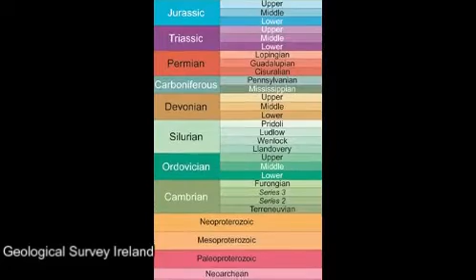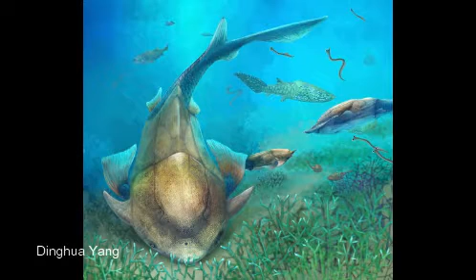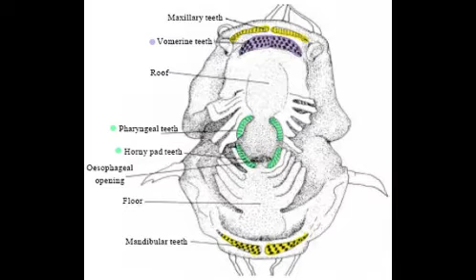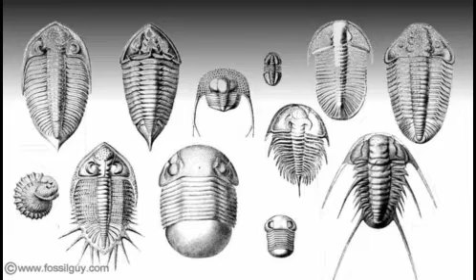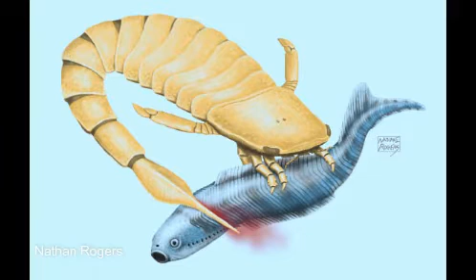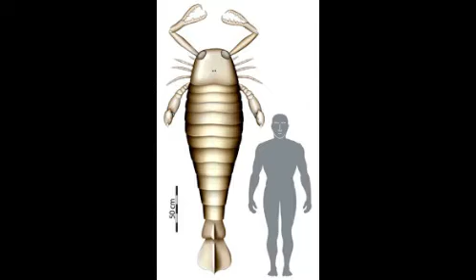The Silurian Period - Tour Through Time Ep. 3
In today's video, I take a look at the time period known as the Silurian.